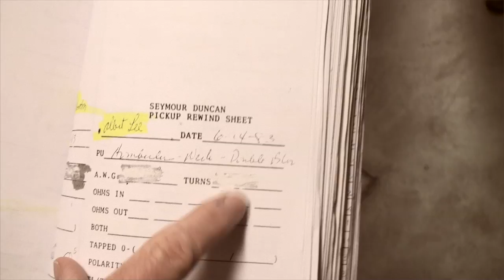From the Custom Shop, EP 1: If you dream it.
Seymour Duncan and Maricela Juarez take you into the Custom Shop and talk tone, history and answer your questions.

You can watch LIVE from the Custom Shop at 11am PST each Wednesday